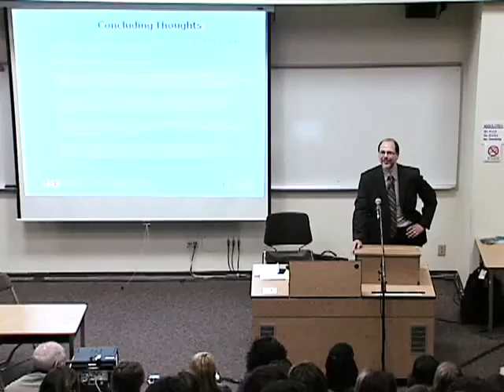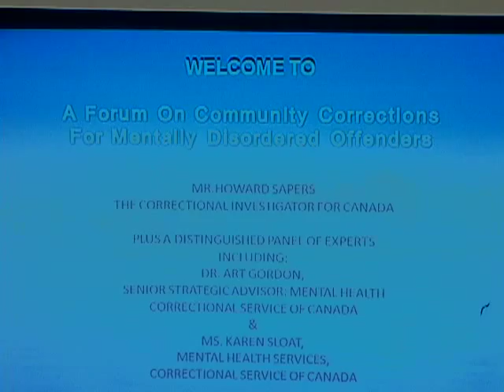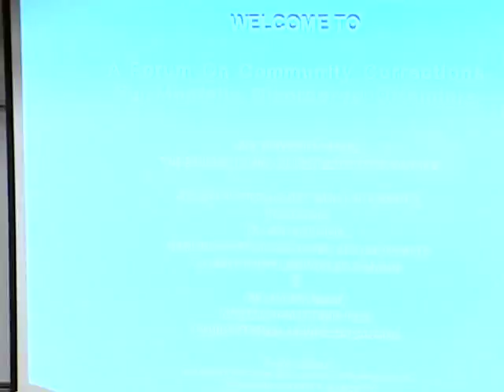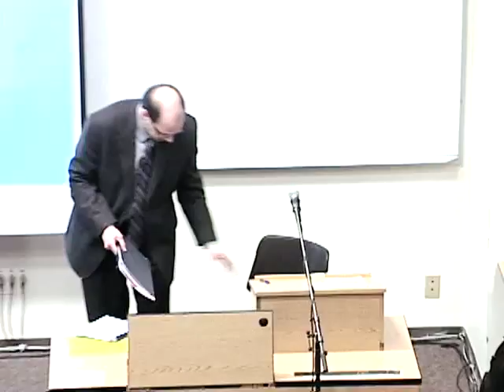Panel Discussion: Community Corrections for Mentally Disordered Offenders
The third 2009/2010 Ting Forum on Justice Policy lecture and dialogue series.

Panel Experts: Dr. Art Gordon, Ms. Karen Sloat and Dr. Simon Verdun-Jones